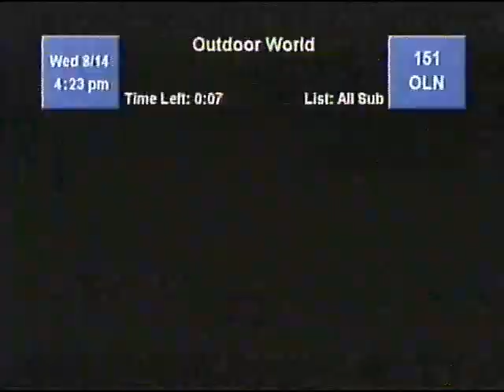August 14, 2002 4:23 - 4:24 PM Dish Network Channel Surfing + OLN & SPEED Commericals